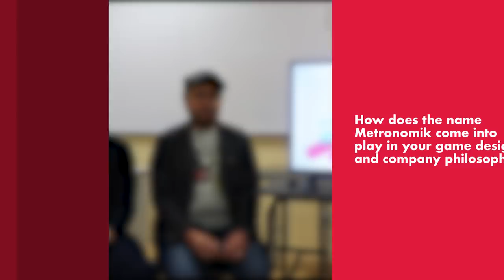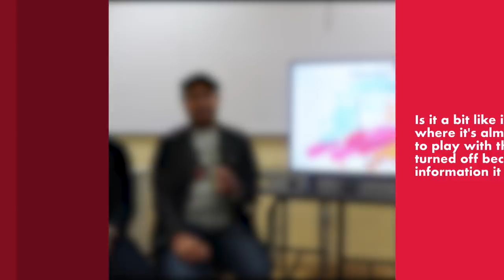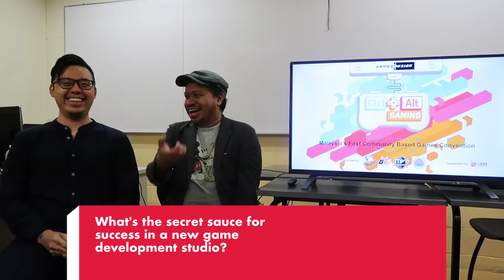Interview with Wan Hazmer & Jarold Sng of Metronomik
Wan Hazmer, the former game designer of FFXV was at Ctrl + Alt Gaming along with the CG director - Jarold Sng (also co-founder of 1010 Studios).

Here we talk to them about a variety of topics, ranging from their new game (called No Straight Roads) and what they think about the Malaysian gaming scene.

Editor's Note: Apologies for the glitch in the graphics during the last question! For those who missed the question, it read: "What's the secret sauce for success in a new game development studio?"

Follow us around the interwebs!